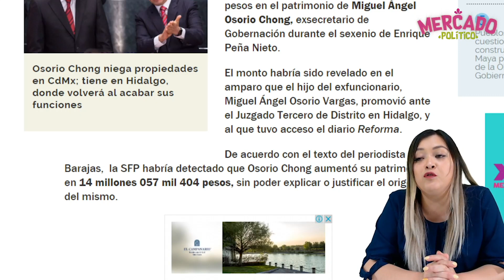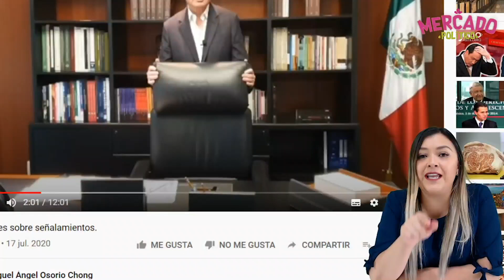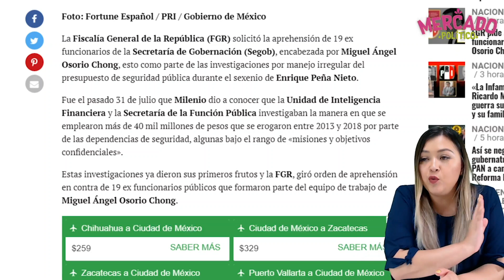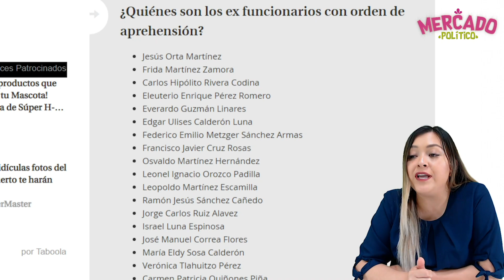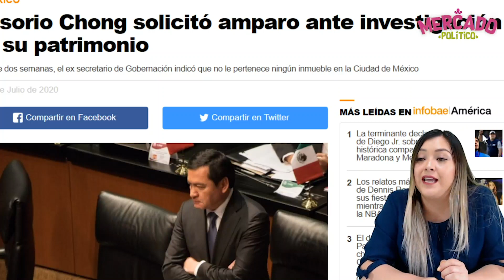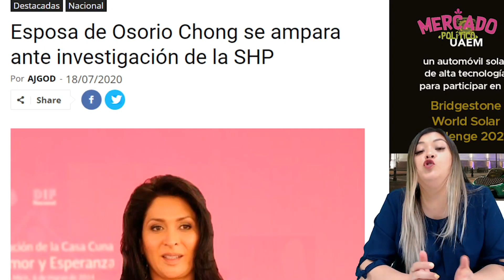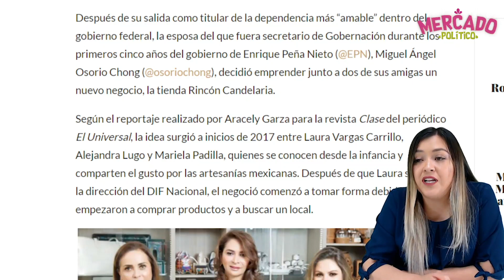¡LES CAYÓ EL CHAHUISTLE! FGR SOLICITA ORDEN DE APREHENSIÓN CONTRA 19 EX FUNCIONARIOS DE OSORIO CHONG